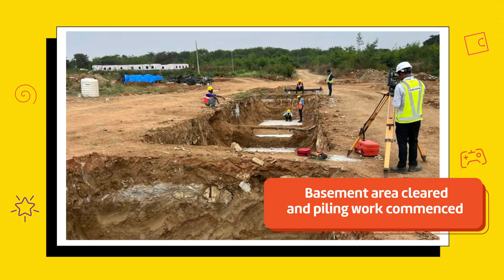GMR Interchange – Experiential Retail Destination – Updates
With the brisk progress in construction and leasing, Hyderabad will soon witness a Retail transformation like never before, heralding the dawn of the latest Retailtainment hub. Join us in this exciting journey of shopping and entertainment. Seize the opportunity to secure your share of the pie by leasing with GMR Interchange – where the future of retail and entertainment converges.